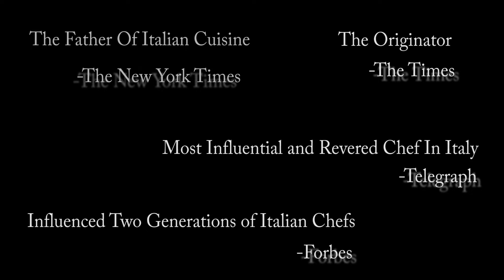Gualtiero Marchesi: The Great Italian (2018) | Trailer | Paul Bocuse | Massimo Bottura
Follow the life of Gualtiero Marchesi, one of the forefathers of modern Italian Cuisine: from his humble beginnings in Italy, to his travels to France and Japan. We learn about his life and career through the lens of the different countries, chefs, and ingredients that become his inspiration.
This documentary honors the memory of the first Italian chef to earn three Michelin stars, Gualtiero Marchesi: The Great Italian.

Director: Maurizio Gigola
Writers: Donatello Alunni Pierucci, Maurizio Gigola
Stars: Paul Bocuse, Massimo Bottura, Daniel Canzian